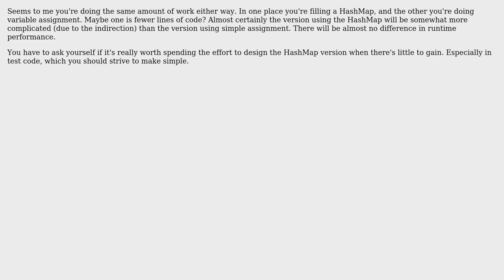Software Engineering: Multiple variable assignment vs HashTable lookup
With thanks & praise to God, and with thanks to the many people who have made this project possible! | Content (except music & images) licensed under CC BY-SA | Music | Images & others | With thanks to user Onilol user Jim Mischel and the Stack Exchange Network Trademarks are property of their respective owners. You are responsible for your own actions.